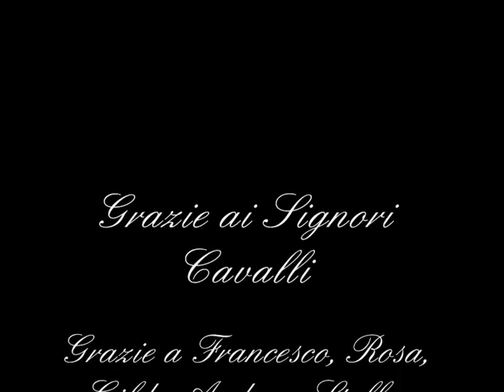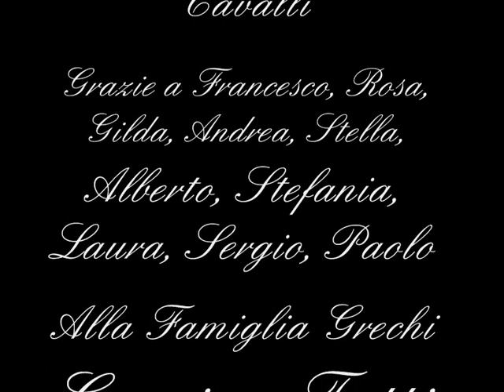La Calabria vista attraverso gli occhi dei viaggiatori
Equitrekking in Sila Piccola alla scoperta di paesaggi e boschi incontaminati, all'insegna di una vita sana, per ritrovare il proprio posto negli ecosistemi naturali. Lontani dagli artifici delle città si riacquista uno stile di vita a misura d'uomo nel rispetto della natura e dell'ambiente, per la promozione del turismo sostenibile. Ascoltare il battito del tuo cuore e il ritmo del tuo respiro in sintonia con il respiro e la vita della Terra che si rinnova anno dopo anno nonostante Noi.